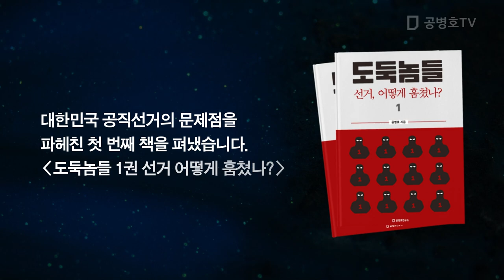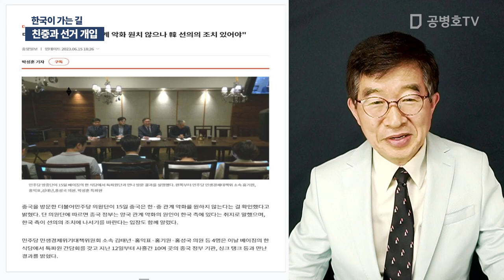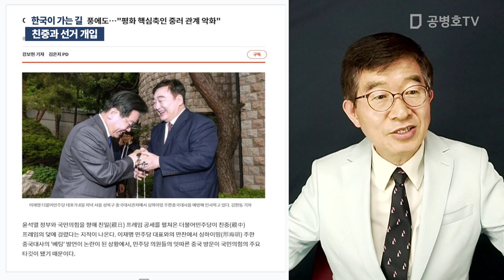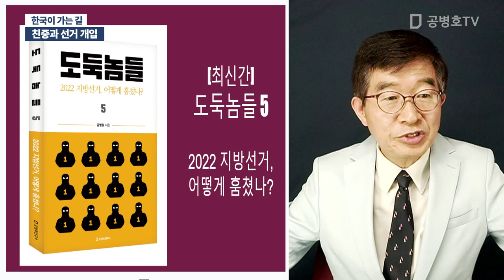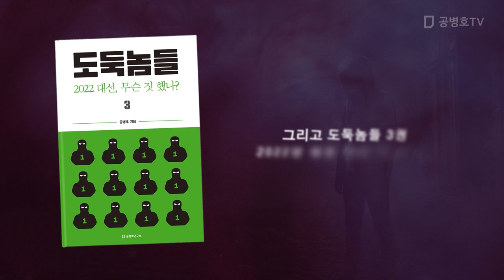친중과 선거 개입 / 한국이 가는 길 [공병호TV]